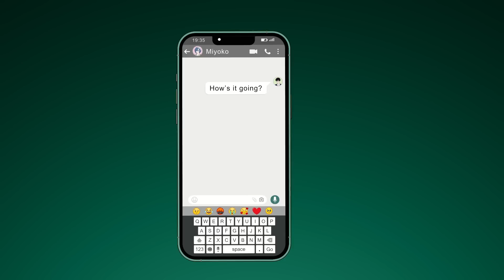Wednesday Girl Is Not Like I Think | Share My Story | Life Diary Animated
Thanks to a friend who sent us this story !

My name’s Kuro. Today I’ll be talking about how I started dating the most adorable girl in the world. It all started when I and Miyoko were walking home from school together. I gazed at her admiring how beautiful she looked. It looked like she was deep into thought again, but damn, she was so freaking cute, I always wondered how someone so pretty and attractive like her could be so unconfident.